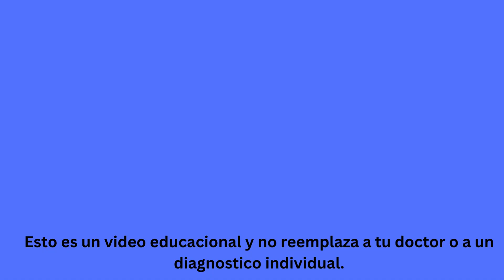Infecciones en las vias urinarias con la Dra. Diana Londoño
En este video te voy a explicar:
1) Cuáles  son los síntomas de una  infección
2) Como se pueden prevenir
3) Que estudios se necesitan hacer

JK1CYABTUBPKNB25

Este video es educativo y no constituye un consejo médico ni una relación médico-paciente. No lo trata ni lo diagnostica.
Recuerde que este video no sustituye el asesoramiento médico profesional. Si tiene alguna inquietud o pregunta sobre su salud, consulte siempre a su médico.
El contenido de este video son mis puntos de vista y no refleja otros puntos de vista.
No asumiré ninguna responsabilidad por las pérdidas o daños directos o indirectos que puedan resultar del uso de la información en este documento.